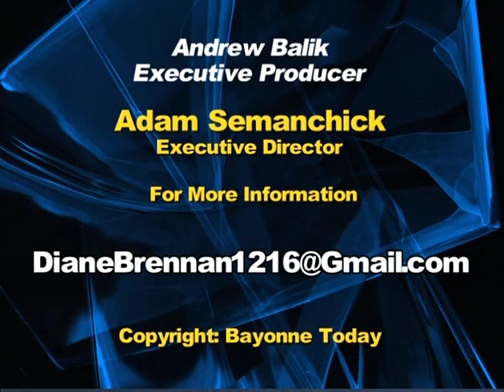Bayonne Today- Bed Bugs and Beyond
Bayonne Today with Host Diane Brennan interviewing Bayonne Exterminating's resident Board Certified Entomologist Ralph Citarella Jr.  Topics include nuisance wildlife, fleas, ticks, Bed Bugs and insect borne diseases.